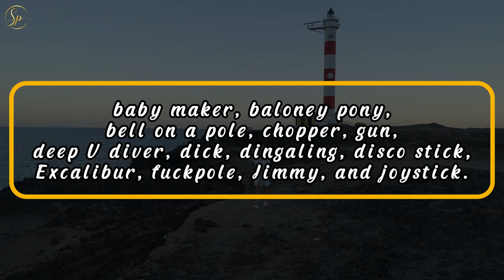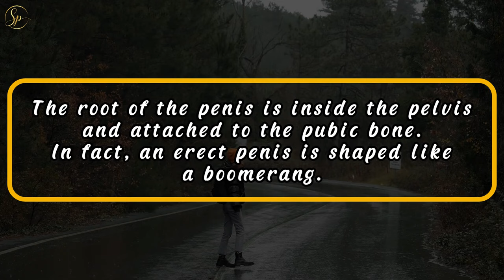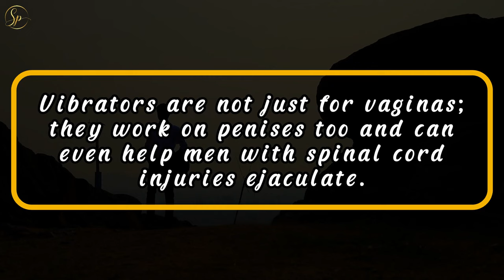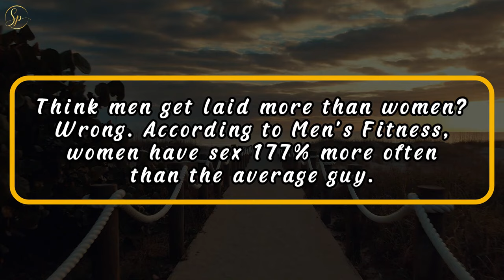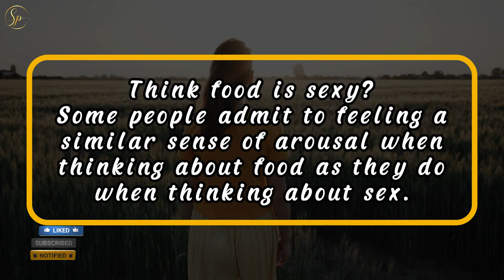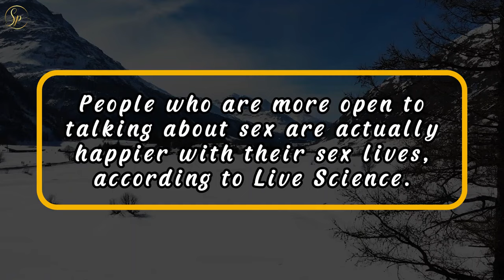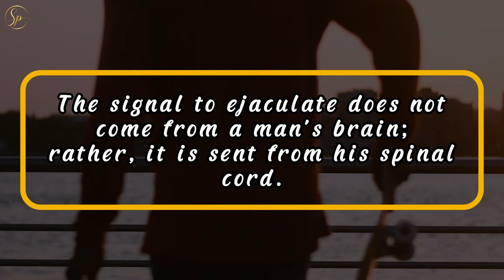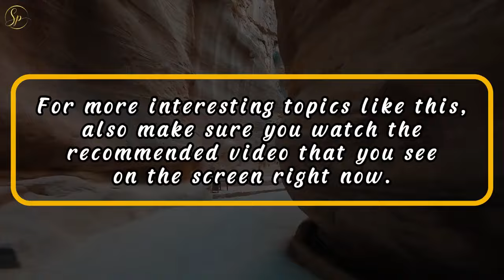AMAZING PSYCHOLOGICAL FACTS ABOUT WOMEN, HUMAN BODY, AND HUMAN BEHAVIOR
Discover mind-blowing psychological facts about women, the human body, and human behavior in this fascinating video! 🌟

Dive deep into the amazing world of human psychology and uncover surprising insights that will change the way you think about yourself and others. From the secrets of sexual responsiveness and the power of morning routines to the unique ways men and women perceive intimacy, we've got it all covered! 💡

Join us as we explore these intriguing facts and learn how they affect your daily life, relationships, and overall health. Whether you're looking to deepen your understanding of human behavior or simply curious about the mysteries of the human body, this video is for you! 🎥

📝 If you’ve made it this far, comment “100%” to let us know you’ve absorbed the knowledge! Watch the recommended video on your screen for more captivating topics. Stay safe and awesome!

Watch now and prepare to be amazed! 👇